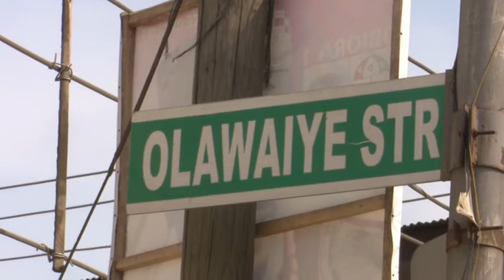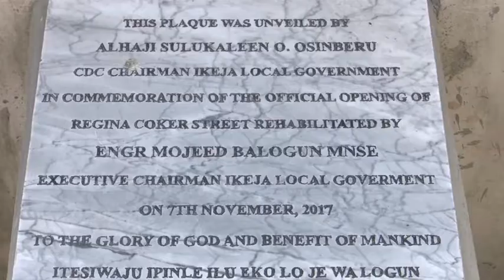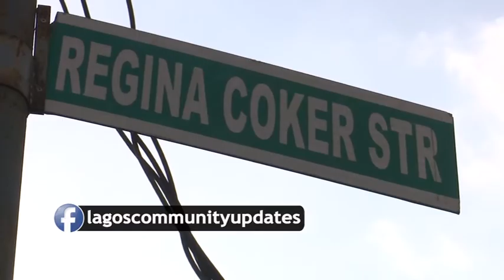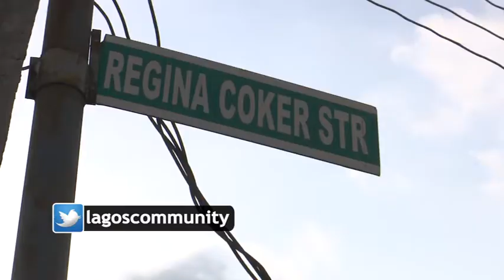LCU26B - Community Champion : SULKALEEN OSINBERU, Chairman, Ikeja Community Development Committee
Community  Champion : SULKALEEN OSINBERU, Chairman, Ikeja Community Development  Committee